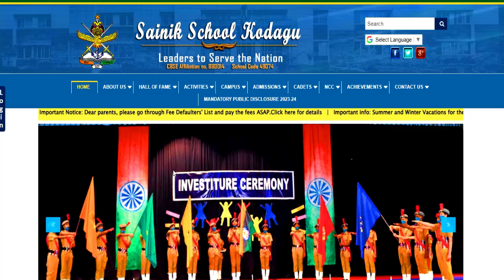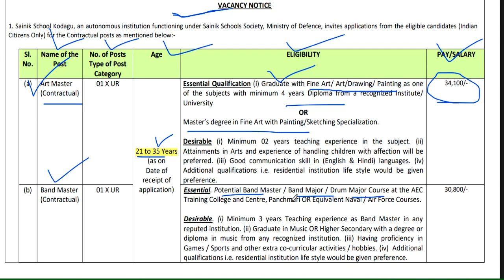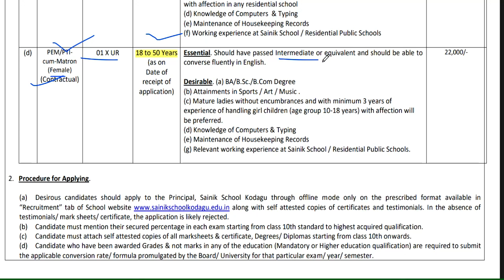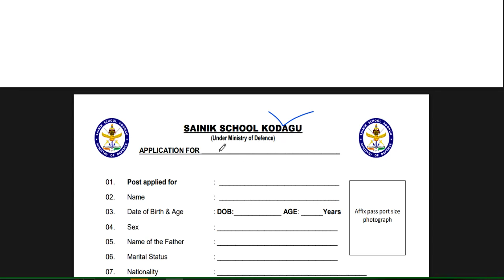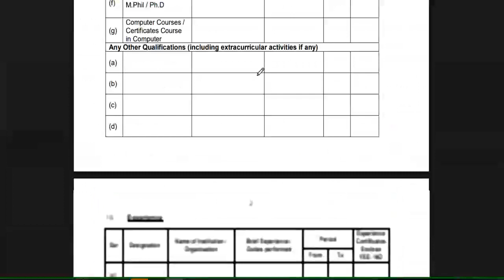SAINIK SCHOOL RECRUITMENT | आयु, योग्यता, चयन प्रक्रिया ,वेतन | Detail Information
SAINIK SCHOOL RECRUITMENT | आयु, योग्यता, चयन प्रक्रिया ,वेतन | Detail Informationशिक्षक भर्ती 2023-24 || School Teacher Vacancy 2023-24 | NTT PRT TGT | Detail InformationFresher Eligible | बिना Experience शिक्षक बने | 5 Cambridge स्कूल से Teacher Vacancy | NTT PRT TGT | Detail Informationबिरला ग्रुप ऑफ स्कूल शिक्षक भर्ती 2023-24  | TEACHER |  Salary,age,qualification | सम्पूर्ण जानकारी 19 POST  ALL SUBJECTS VACANCY | NO CTET | TEACHER Recruitment | salary,age,qualificationकेन्द्रीय विद्यालय नई  शिक्षक भर्ती  2023 || PRT TGT PGT vacancy || बिना अनुभव के बने शिक्षक ||KVS Teacher Recruitment 2023 || PRT TGT PGT vacancy || बिना अनुभव के बने शिक्षक || No Examkendriya Vidyalya Teacher Recruitment 2023 || PRT TGT PGT vacancy || NO EXAM || salary -26,250